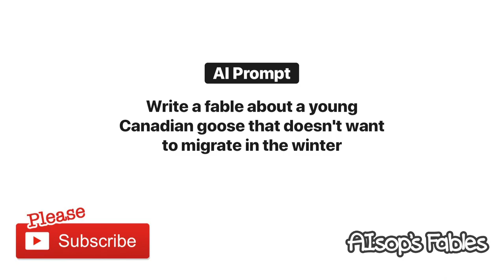Gabe the Begrudging Goose - AI Fable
*Welcome to Aisop's Fables!* This story was written, illustrated, and narrated 100% by AI.

ChatGPT was given the prompt, _*"Write a fable about a young Canadian goose that doesn't want to migrate in the winter.”*_ Adobe Firefly was used to generate illustrations based on the script. WellSaid Labs was used to generate narration from the copy ChatGPT wrote. Leiapix was used to animate the title screen from one of the still illustrations.

Write a fable about a young Canadian goose that doesn't want to migrate in the winter.

*Script*
Once upon a time, there was a young Canadian goose named Gabe who lived in a flock with his parents and siblings. Every year, when winter approached, the flock would prepare to migrate south to warmer climates. But Gabe didn't like the idea of leaving his home and flying for hours on end. It sounded too difficult for him, and he didn't like doing hard things.

One day, when the flock was getting ready to fly south, Gabe announced that he wasn't going to go. "I'll just stay here," he said. "It's too hard to fly that far."

The other geese tried to convince him to come with them. They told him that they had been doing this for generations, and that it was the only way to survive the winter. But Gabe refused to listen. He thought he knew better than his elders, and he was determined to stay behind.

The flock flew away, leaving Gabe alone. At first, he enjoyed having the pond to himself, and he didn't miss the noise and chaos of the other geese. But as the days grew colder, Gabe realized that he had made a terrible mistake. He had no food or shelter, and he didn't know how to survive in the harsh winter conditions.

As the weeks passed, Gabe grew weaker and weaker. He tried to fly away, but his wings were frozen and he couldn't move. He knew that he was going to die, and he wished that he had listened to the other geese.

*Moral*
Sometimes the right choice is not the easy one. We may be tempted to take shortcuts or avoid difficult tasks altogether, but doing so can have serious consequences.

_Aesop's Fables are a collection of moral tales credited to the ancient Greek storyteller Aesop. The origins of these stories are uncertain, but it's believed they have been passed down orally for centuries before being written down. The fables often feature animals as main characters and convey lessons about human behavior and ethics. They became popular throughout the ancient world and have been translated and retold in many cultures throughout history, influencing literature, art, and popular culture. Using AI to carry the torch seems like an appropriate evolution of storytelling._

*Legal Attribution*

Aisop's Fables generated this text with the help of ChatGPT, OpenAl's large-scale language-generation model. Upon generating draft language, the author reviewed and approved the language to their own liking and takes ultimate responsibility for the content of this video.